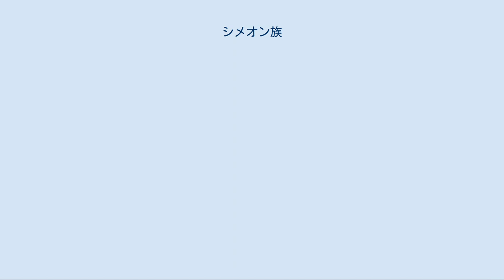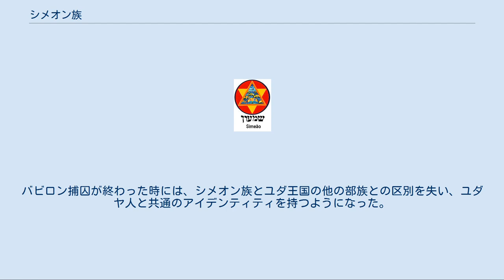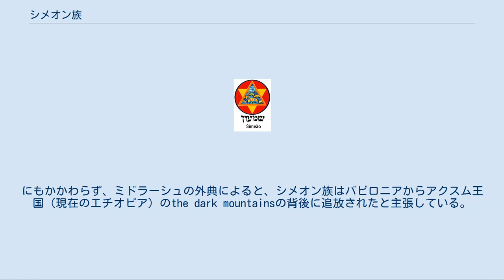シメオン族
ポルトガル語のスケッチ、シメオンの名が書かれている シメオン族（シメオンぞく、ヘブライ語: שבט שמעון‎）はイスラエルの12支族の一部族である。
ヤコブの子シメオンを祖とする。
紀元前1200年頃のイスラエル部族によるカナン征服の後、ヨシュアはイスラエルの12の部族にそれぞれ土地を割り当てた。
シメオン族に与えられた土地はカナンの南西にあり、ユダ族の領地と東と南で接していた。
ユダ族の領地との境界は曖昧であり、ヨシュア記によればシメオン族の相続地はユダ族の割り当て地の内にあった。
シメオン族はユダ王国の非主流の部族の一つだった。
 イスラエルの12支族のカナンにおける領地 トーラーによると、シメオン族はヤコブとレアの第2子であるシメオンの直系の子孫によって構成されており、シメオンの名よりシメオン族と呼ばれる。
しかし、一部の聖書学者はこれをポストディクションであり、イスラエル連合における他の部族との関連性を説明するための起源論的なエポニム、メタファーであると見ている。
聖書学者は、シメオン族が原初のイスラエル連合の部族の中の一つであると聖書の著者は見ていたと信じている。
しかし、シメオン族は古代のデボラの歌（士師記第5章）では言及されておらず、一部の学者はシメオン族が当初は独立した部族として考えられていなかったのではないかと考えている。
イスラエル・フィンケルシュタインによると、デボラの歌の書かれた時代にはシメオン族のいたカナンの南方地域は他の部族から離れた場所に位置する取るに足らない辺境だったとしている。
 歴代誌から得られる情報としては、シメオン族が一つの場所に固定されていないことが分かる。
歴代誌上の第4章ではシメオン族の一部のメンバーが南方へ移住し、ゲドルにおいてよい牧草地を見つけたとされる。
また、ヒゼキヤの支配の間にシメオン族の一部がメウニム人の土地へ行き、彼らを虐殺して土地を奪ったされる。
シメオン人の内500人はセイル山 (en)へ移住し、そこに定住していたアマレク人を虐殺したともされている。
十数個の町と、ベエル・シェバを含める、シメオン族の領地は、ユダ族によって保持されており、シメオン族はかなり早い段階でユダ族に吸収されていたものと考えられている。
 ミドラーシュによると、他のイスラエル族の多くの家族は、シメオン族の夫を亡くし寡婦となったシメオン族の女性からの子孫であるとされる。
 シメオン族は砂漠での放浪の間、最も強い部族の一つであり、そのシンボルはシュケムの町を象徴している門のそれである。
 シメオン族に与えられた町はヨシュア記において指定されている。
しかし、同書の別の記述ではこれらの町のいくつかはユダ族のものとされている。
一部の本文批評学者は、ヨシュア記がいくつかの原文から繋ぎ合わされたものであると見ており、町のリストが重複するこの特定のケースは、それぞれ時期の異なる文献がつなぎ合わされたために生じたと考えている。
 シメオンの部族はレビの部族のように、シュケムでの虐殺の罰としてイスラエルの部族の中に散らされると定められた。
レビ族は司祭として全イスラエル中に散らされたのに対し、シメオン族はユダ族の中に散らされた。
民数記に記述される2回の人口調査において、シメオン族は出エジプトの際には、軍務につくことのできる成人男子は59,300人であり、その数は12部族のうち第3番目だったが、第2回目の人口調査では22,200人と半減して最下位となり、シメオン族の規模は劇的に減少した。
聖書では一回目の人口調査を出エジプト時に配置するが、本文批評学者は、この記述がおよそ紀元前700から600年の期間の司祭資料に由来するものだと見ている。
シメオン族の名前は申命記に記されたモーセの祝福には一切出て来ないため、本文批評学者は、申命記文書作者の時代はこれらの人口調査が行われるよりも後の時代であると考えている。
七十人訳聖書の写本は、ヘブライ語写本に基かない記述であるシメオンの名を申命記第33章6節の後半部分に挿入することで、この点を修正しようとしたことが見受けられると、学者は見ている。
 聖書においてシメオン族の衰退は、シュケムにおいてディナが強姦された際のシメオンの行った虐殺に対する神の罰であるように記述され、ディナ自身はシメオンの不幸を説明する原因譚的な神話として、後に作られたものであると見られている。
ヤコブの祝福において、その罰によってシメオン族が分けられ、散らされると預言されている。
本文批評学者は、ヤコ...